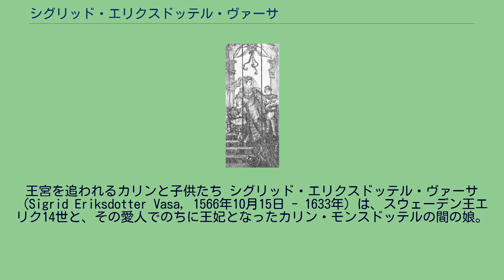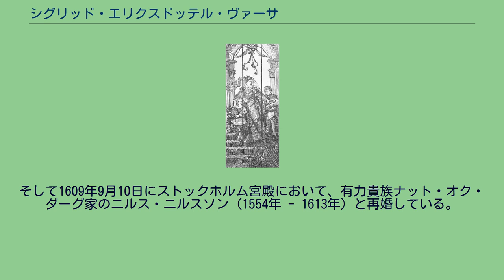シグリッド・エリクスドッテル・ヴァーサ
王宮を追われるカリンと子供たち シグリッド・エリクスドッテル・ヴァーサ（Sigrid Eriksdotter Vasa, 1566年10月15日 - 1633年）は、スウェーデン王エリク14世と、その愛人でのちに王妃となったカリン・モンスドッテルの間の娘。
シグリッドは結婚前のエリク14世とカリンの間に、非嫡出子として生まれた。
エリク14世は1567年にカリンと貴賤結婚し、1568年には対等結婚として認めさせ、カリンを王妃とした。
シグリッドは生まれたばかりの弟グスタフと一緒に母の戴冠式に出席した。
シグリッドは弟とともに国王の嫡出子として認められ、スウェーデン王女としての称号と特典を与えられた。
同じ1568年、父エリク14世が廃位されると、シグリッドは家族と一緒に投獄された。
彼女は1573年には父と引き離され、母と一緒にフィンランド地方のトゥルク城に連れて行かれた。
1575年には、弟グスタフとも離れ離れになった。
1577年に父王が死ぬと、シグリッドと母カリンはようやく解放された。
父王廃位後のシグリッドの身分ははっきりしないが、王家の王女として正式に認められてはいなかったようである。
彼女は「王女（Prinsessan）」とは呼ばれず、貴族の娘に付けられる「令嬢（Mamsell）」と称されており、王の非嫡出子と同様な扱いだったと思われる。
とはいえ、シグリッドとヴァーサ家の王族たちとの関係は良好だった。
1582年、シグリッドは従妹のアンナ王女の女官になり、1587年にはアンナと一緒にポーランドを訪れ、アンナの兄のシギスムンド（ジグムント3世）のポーランド王戴冠式に出席、さらに同国に住んでいた弟グスタフと再会した。
シグリッドは母カリンとも仲が良く、母の住むフィンランド地方をしばしば訪れた。
シグリッドは1597年に貴族のヘンリク・クラースソン・トットと結婚したが、1603年に死別した。
そして1609年9月10日にストックホルム宮殿において、有力貴族ナット・オク・ダーグ家のニルス・ニルスソン（1554年 - 1613年）と再婚している。
最初の夫との間にオーケ（1598年 - 1640年）、アンナ（夭折）、エリク（? - 1621年）の3人の子供がおり、長男のオーケはグスタフ2世アドルフに仕えて枢密顧問官、元帥となった。